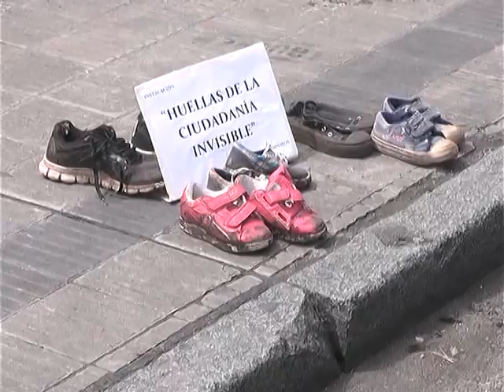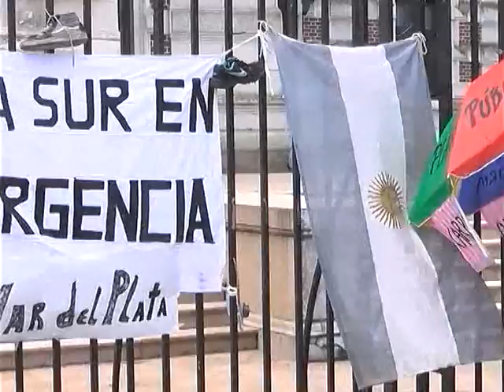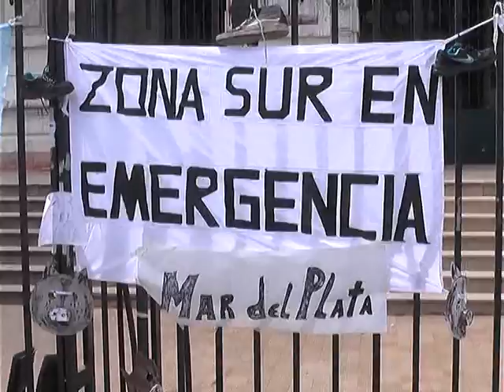PROTESTA EN LA GOBERNACION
PROTESTA EN LA GOBERNACION DE BARRIO DE ZONA SUR DE MAR DEL PLATA EN RECLAMO DE OBRAS DE INFRAESTRUCTURA.